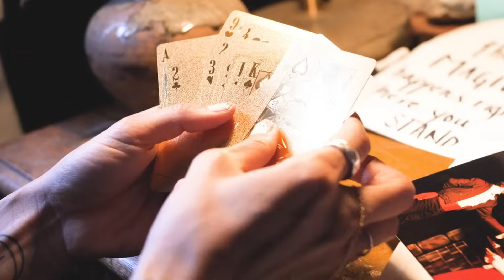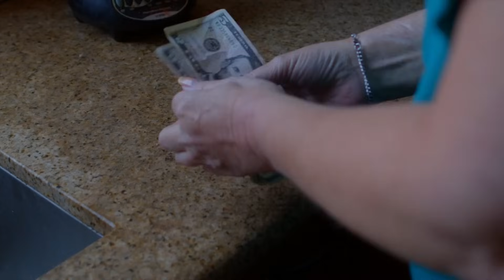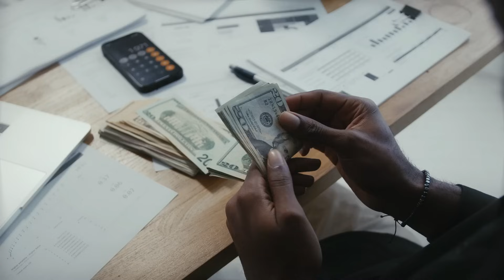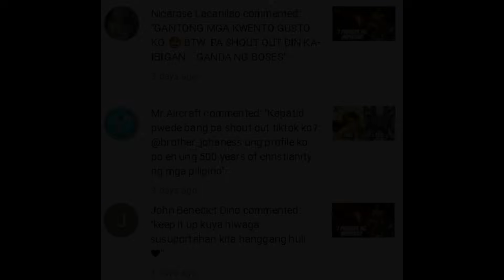KATANGIAN AT UGALI NG BAWAT ZODIAC SIGN | Hiwaga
RELATED CHANNELS

Kaalaman
Clark tv
Sangkay Janjan Tv
Marbz tv
Jevara Ph
Jp Amazing stories
Tuklas tv
Kamao tv
Win Yt
Tinagalog
LeonMata tibi
Tinig Ph
Tuklasin mo
Awe Republic
History Channel
Ask teacher Popong
Dokumentador